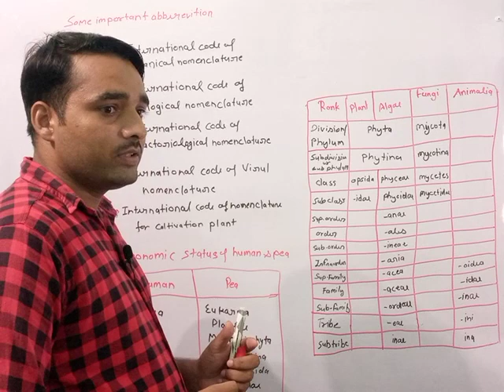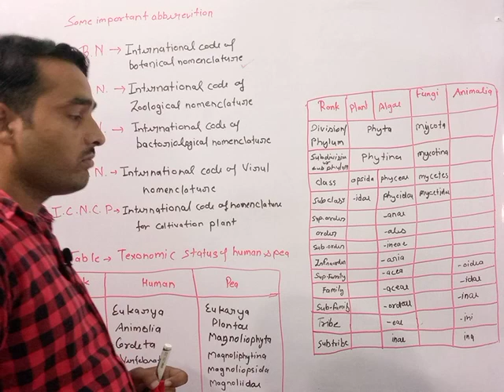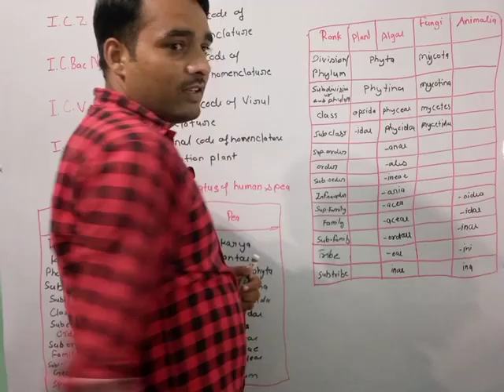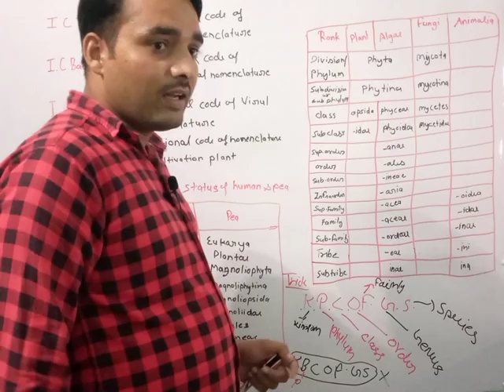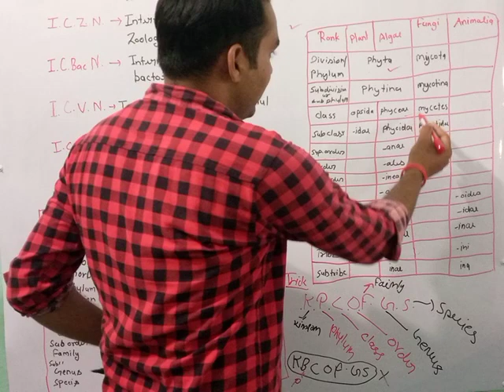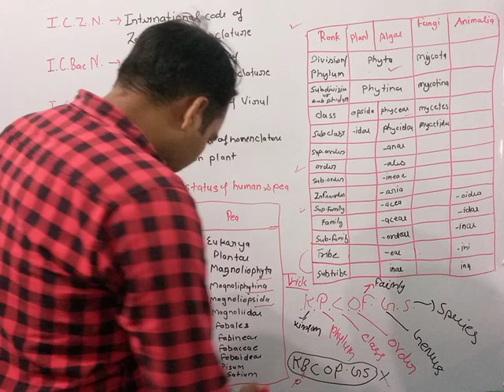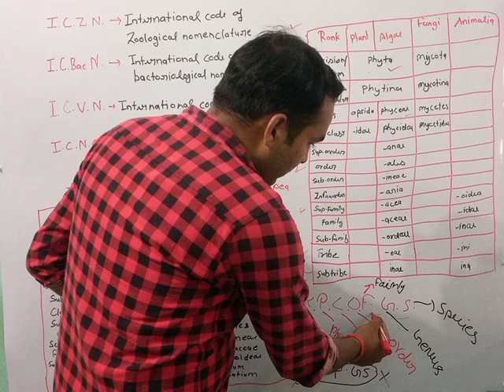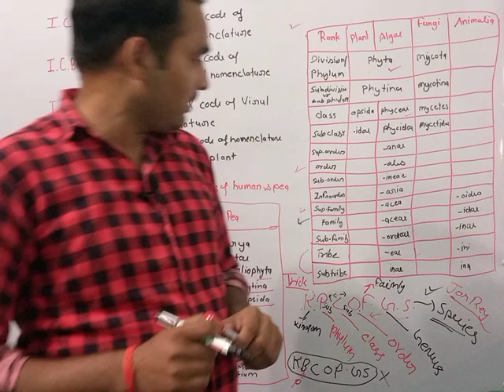texonomy of biology by anil sir @creative nearning R biology # bsc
@creativ learning r
creative learning r
teconmy of biology
anil sir